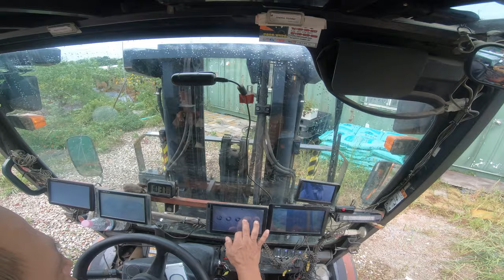지게차로 9 미터 콘테이너 실어주기